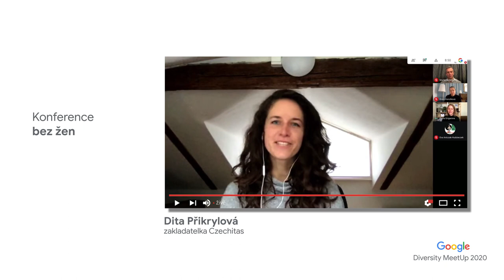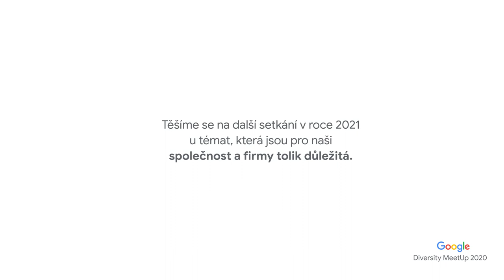Google Diversity MeetUp - Shrnutí 2020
Krátké shrnutí našich Diversity MeetUpů, které jsme v letošním roce museli přesunout do online prostředí, což ale umožnilo otevřít důležitá témata s mnohem větším publikem.

SK: Krátke zhrnutie našich Diversity MeetUpov, ktoré sme v tomto roku museli presunúť do online prostredia, čo ale umožnilo otvoriť dôležité témy s omnoho väčším publikom.